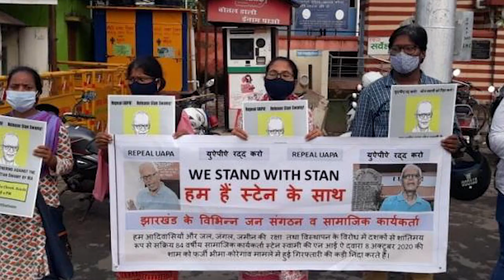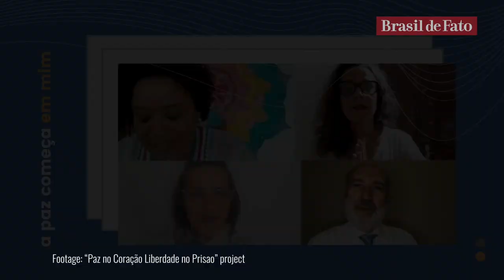Daily Round-up|Political prisoner and activist Father Stan Swamy dies at 84 in India & other stories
In today’s episode of the Daily Round-up we look at the under-trial imprisonment and death of Indian human rights activist Stan Swamy, the arrests of Palestinian lawyers and activists amid the crackdown on the protests against the Palestine Authority government, the inauguration of Chile’s Constitutional Convention to replace the dictatorship-era Magna Carta, and the worsening conditions in Brazil’s prisons under the Covid-19 pandemic.